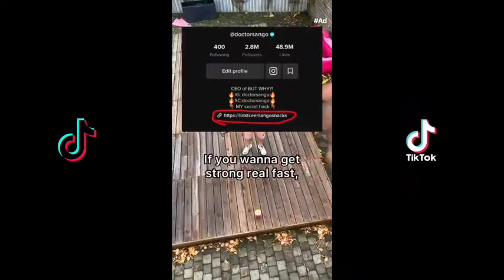best compilation Funny Videos at TikTok #1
sango makes funny moment with his friends
follow sango TikTok: